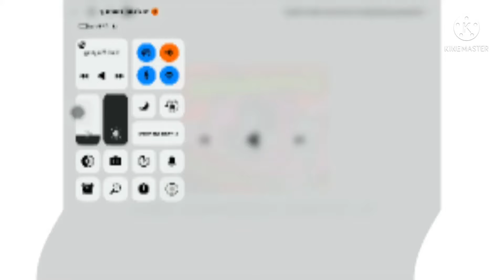Gummy bear u major movie maker